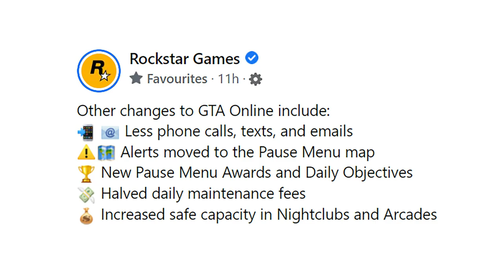GTA Online Contract DLC | New Cars, New Guns & New Features!!